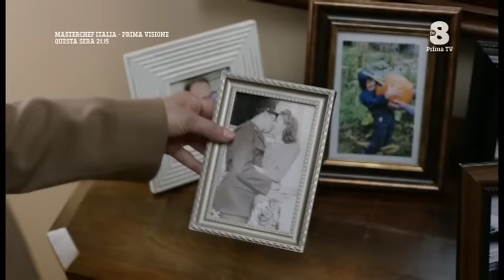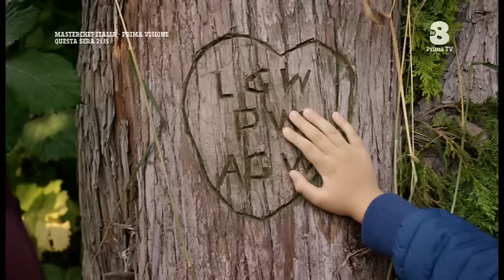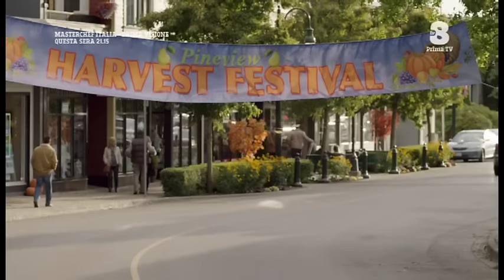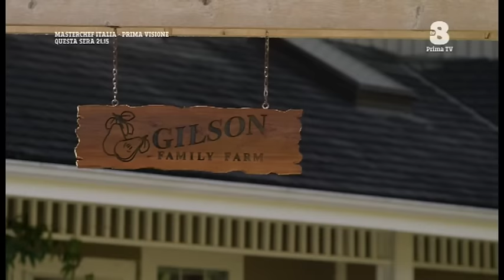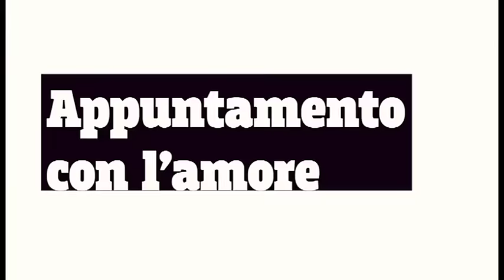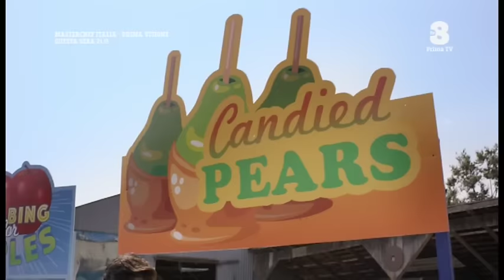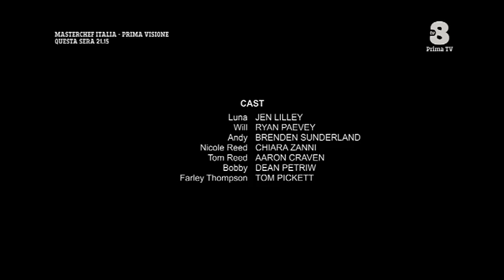Il Frutto dell'Amore - Film completo 2017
Film completo del 2017 diretto da Christie Will Wolf.
Genere Commedia/Sentimentale.
Produzione USA/Canada.
 La Dott.ssa Luna Gilson, da poco rimasta vedova, si prende una breve pausa dal suo lavoro a Seattle con Andy, il figlio di nove anni, al fine di trascorrere una settimana nella fattoria di famiglia a Pine View, luogo coltivato a base di pere di pere che le farà ricordare gli anni spensierati della sua infanzia. Una volta sul posto conosce Will Nash, l'affascinante uomo che i suoi genitori hanno scelto come responsabile della loro fattoria una volta partiti per l'estero...

                                                              CAST

Luna Gilson                                    Jen Lilley
Will Nash                                  Ryan Paevey
Andy                            Brenden Sunderland
Nicole Reed                             Chiara Zanni
Tom Reed                               Aaron Craven
Bobby                                        Dean Petriw
Farley Thompson                    Tom Pickett
Hank                                     Sandy Robson
Grace                                            Lini Evans
Eli                                            Barry W. Levy
Sceriffo Jackson                   Alistair Abell
Marcy                                    Caitlin Stryker
Ronald Williamsburg         Noel Johansen
Bracciante agricolo      Julian Domingues
Henry                                          Tom Tasse
Jim                                       Kwesi Ameyaw
Sheila Myman                 Tanya Champoux
Ruth                                 Kelly-Ruth Mercier